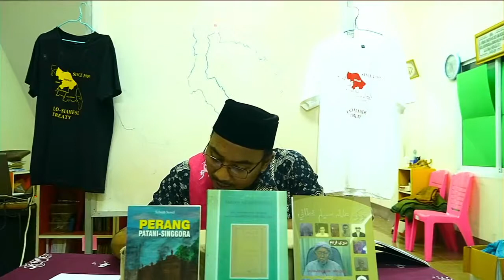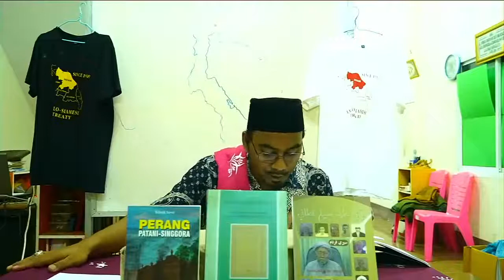Baca Sejarah Ep74 | Sultan Mansur Syah